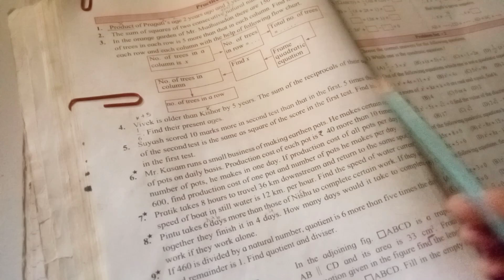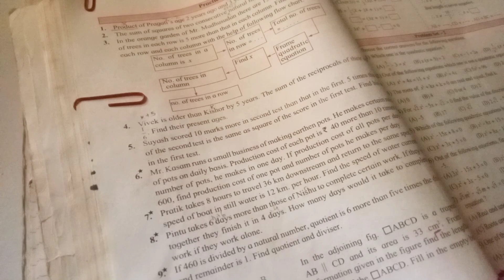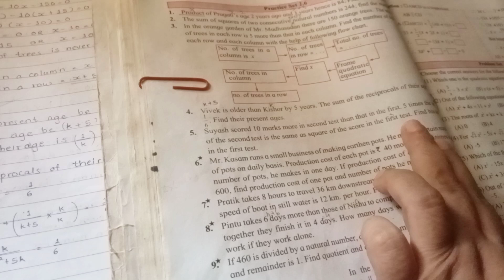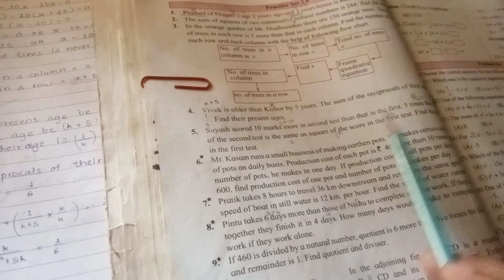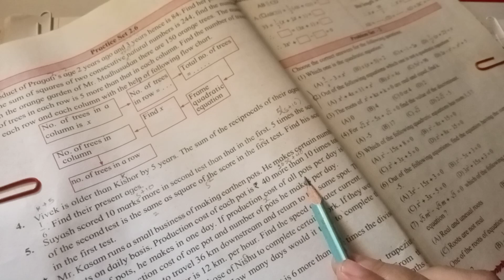10th Maths I # 2.6 - Question 4 to 6 #